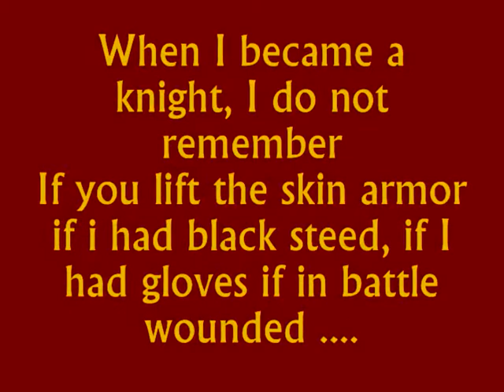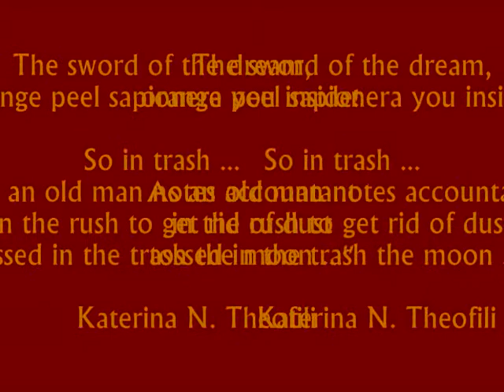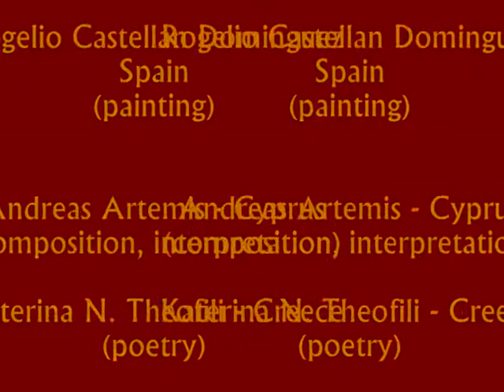Rogelio Cas.Dominguez-Andreas Artemis- Katerina N. Theofili. ART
Andreas Artemis -- Cyprus (composition, interpretation)
Rogelio Cas.Dominguez-- Spagna (painting)
Katerina N. Theofili -- Greece (poetry)

CD ''Pantomima'' poetry -
Katerina N. Theofili:
''Τα παλιά φυλαχτά με τα αθώα σινιάλα και τα ένοχα,
μούμιες στους χαρτοφάκελλους του χρόνου,
να μην μου λένε πια για κόκκινους αγώνες
που, καθώς τίποτα, δεν έγιναν ...
να μην μου λένε για αστρικές πορείες

Πότε έγινα ιππότης, δεν θυμάμαι
αν σήκωσα στο δέρμα πανοπλία,
αν είχα μαύρο άτι, αν είχα γάντια κι αν σε μάχη επληγώθηκα .

Αν επολέμησα ποτέ μου, δεν θυμάμαι
κι αν κτύπησα Ταταρικές ορδές
καθώς με ξέρασαν, Θεοί βαλσαμωμένοι,
στου υγρού πλανήτη την ταφόπετρα!

Έτσι, οι θύμησες με τα στολίδια του ανέμου,
αποκοιμιούνται σε καρτ ποστάλ από ταξίδια που δεν γνώρισα .
.Σε έναν σωρό χαρτιά με ιδέες,
ιδέες κουρασμένες, στα δεκανίκια τους τρεκλίζοντας,

Το ξίφος του ονείρου,
φλούδα πορτοκαλιού μες στα σαπιόνερα!

Στα σκύβαλα λοιπόν...
Σαν σημειώσεις κάποιου γέρου λογιστή
που στην βιασύνη του να απαλλαγεί από την σκόνη
πέταξε στα σκουπίδια το φεγγάρι ...''